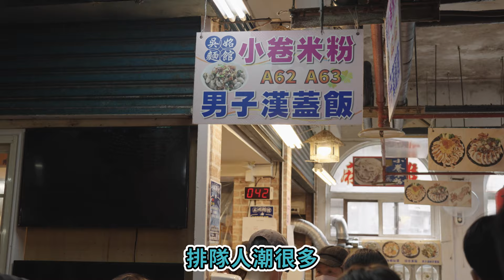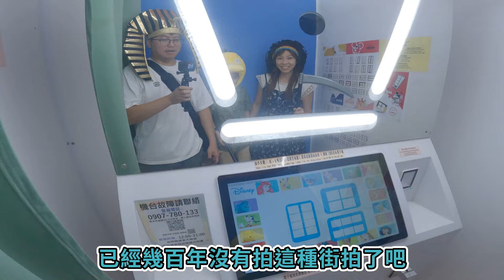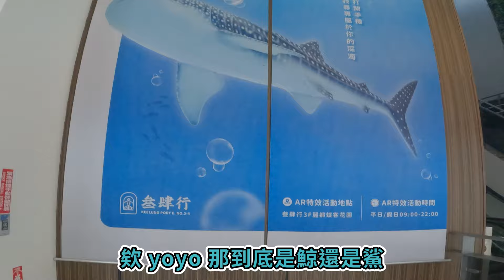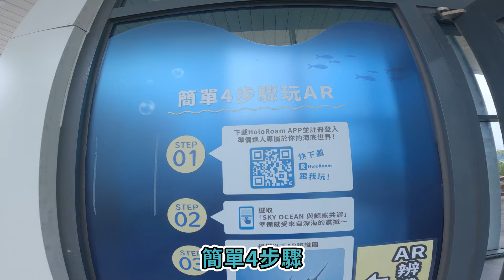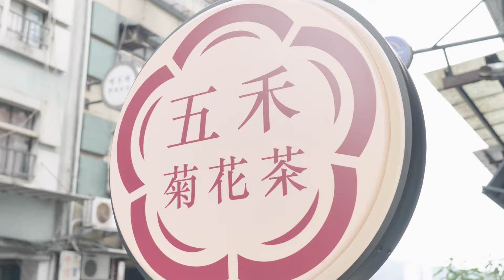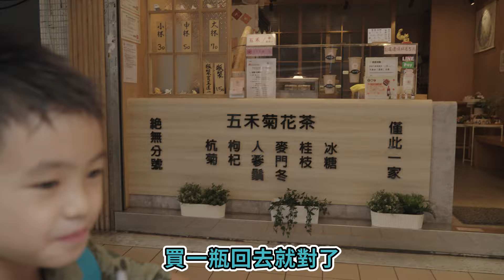基隆吃美食-超浮誇海鮮蓋飯、燒餅油條、菊花茶、泡泡冰 | 與鯨鯊共游 AR體驗 | 親子一日遊推薦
來基隆一定要吃吃海鮮,看看海景
特別來這裡吃當地早餐和海鮮蓋飯
還有點心泡泡冰、消暑解渴的菊花茶

特別的是與鯨鯊共游 AR體驗
絕對是消耗小朋友體力的大推行程

分享下列地址
1.阿信豆漿
基隆市仁愛區孝三路75號

2.吳姳麵館
基隆市仁愛區愛三路21號2樓

3.遠東泡泡冰
基隆市仁愛區玉田里仁三路5號

4.五禾菊花茶
基隆市仁愛區孝一路68號